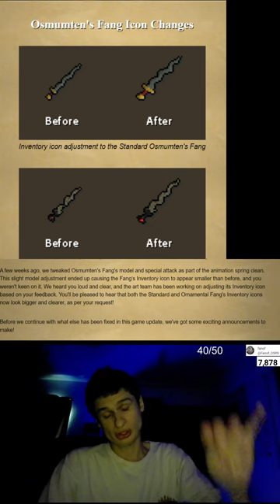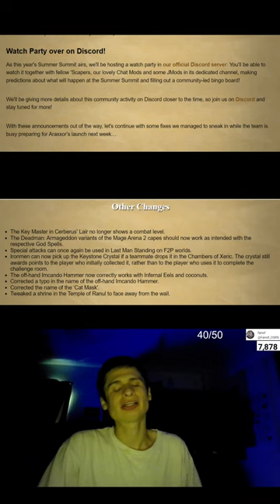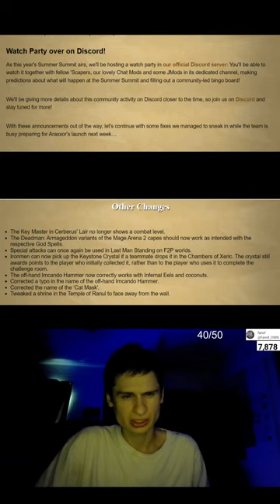Going over Miscellaneous Fixes and Arraxor Proposal